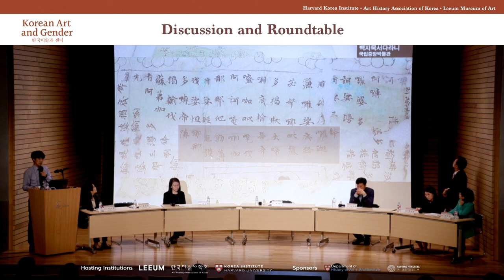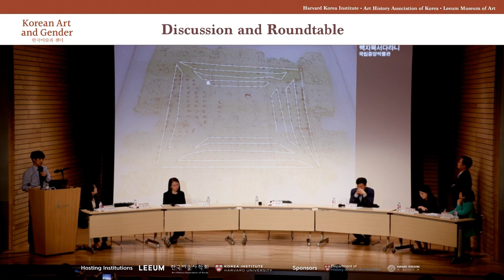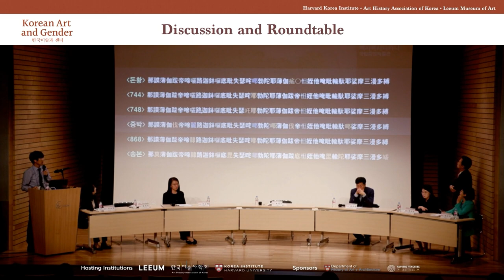[2023 Korean Art and Gender] Roundtable and Discussion(Session3~4)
Chair: Jaeho Bae (Yong In University)

Presenter: Joungho Han (Dongguk University-WISE), Soyeon Shin (National Museum of Korea), Ah Yeon Park (Gyeongju National Museum), Geun-Ja Yoo (Dongguk University)
Discussion: Seunghye Lee (Leeum Museum of Art), Joowan Shim (Jogye Order of Korean Buddhism Office)

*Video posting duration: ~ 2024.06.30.